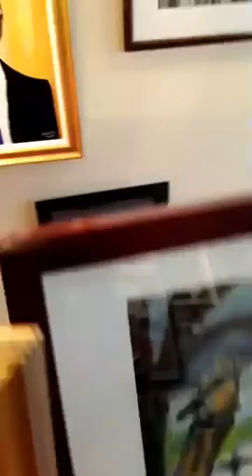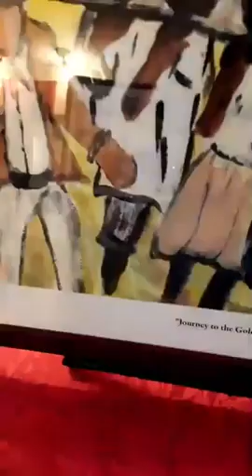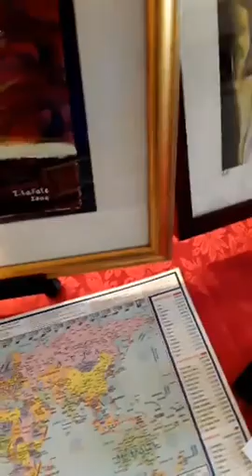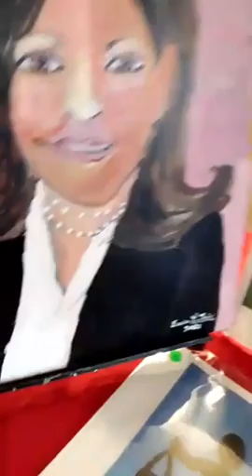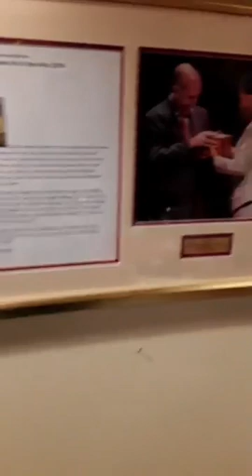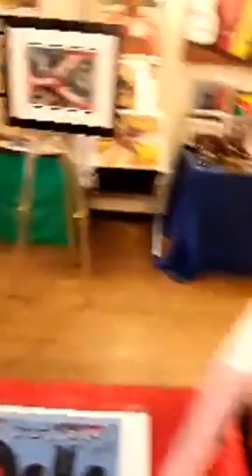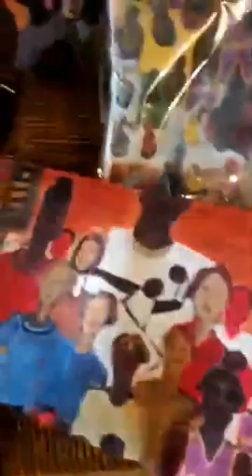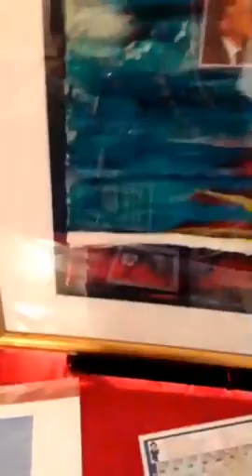Black History Month Closing 2021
BLACK HISTORY MONTH EXHIBITION CLOSING...
WHAT'S ON YOUR WALLS? and UPCOMING EVENTS at Lafate Gallery